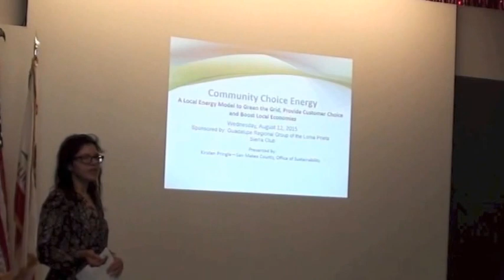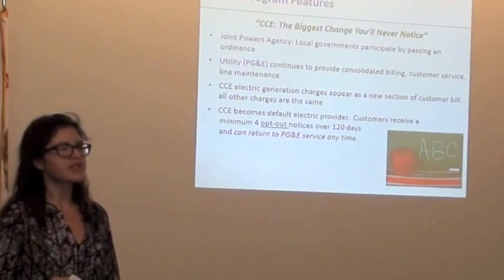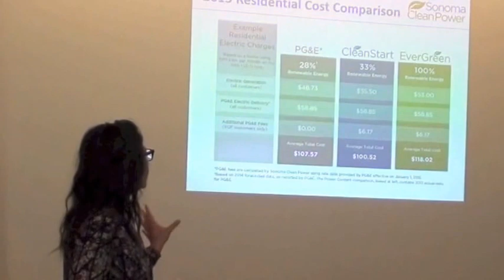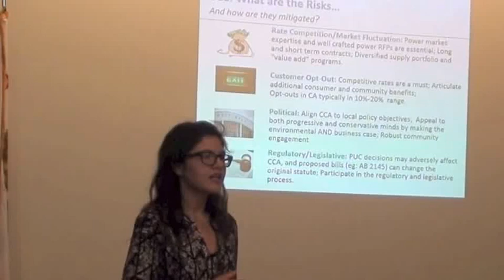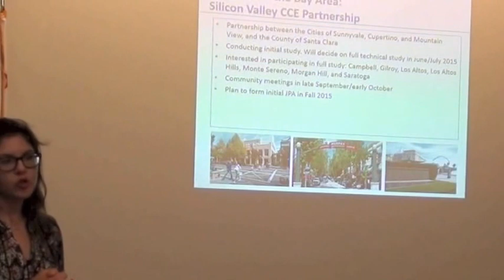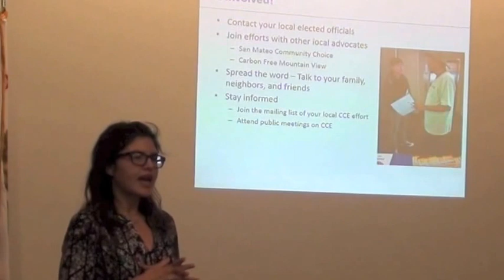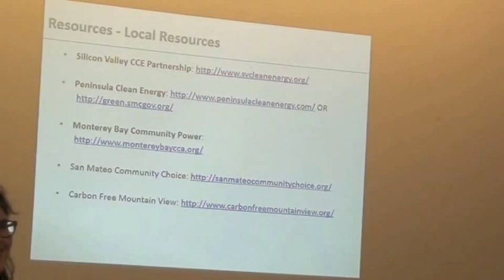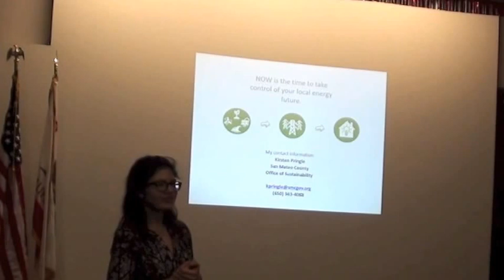What's Happing to Your Electric Bill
You are invited to a free presentation by Kirsten Pringle, Sustainability Fellow in San Mateo’s Office of Sustainability, to discuss your bill and new options when communities adopt a Community Choice Energy (CCE) plan Counties and cities throughout the Bay Area are exploring a program called Community Choice Energy (CCE). CCE would change the options for electricity customers, offering new choices, more renewable energy, and competitive rates. This presentation will discuss: what CCE is, how it meets environmental and climate action plan goals, how it will affect residents, an update on CCE efforts in the counties of San Mateo and Santa Clara, and opportunities for public engagement.

Before joining the County, Kirsten worked for the City of Santa Clarita's Environmental Services Division. She has also interned for the non-profit Ecology Action educating residents about gray water and volunteered at a migrant worker camp working with children. She holds a Bachelor of Arts in Environmental Studies from the University of California, Santa Cruz.